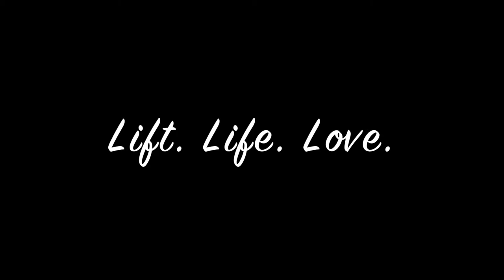BOOTY AND BACK WORKOUT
It's raining? So you can't go to the gym now?

Im a regular person as well too and i have my days where I don't want to work out and I just want to sleep. I'm glad i have friends that push me to go in though.

If you just show up, it'll be worth it.